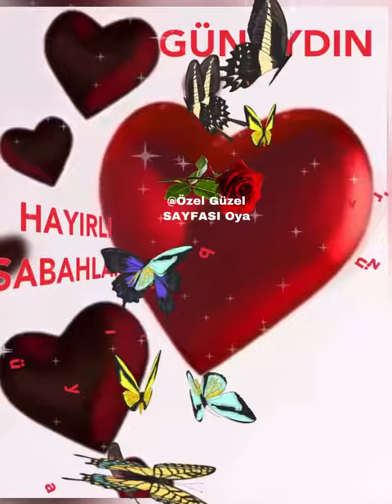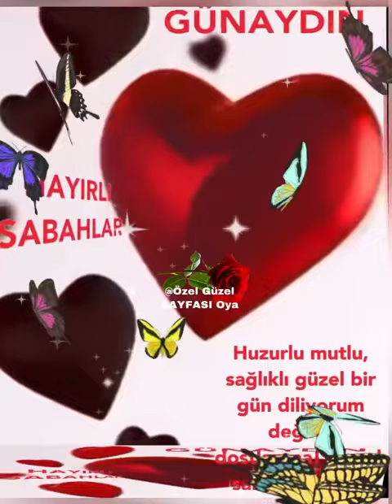Hayırlı Sabahlar Günaydın 🌹